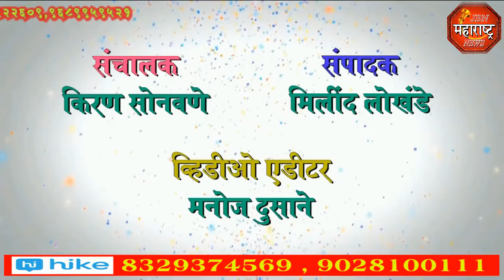jbn maharashtra news jalgaon